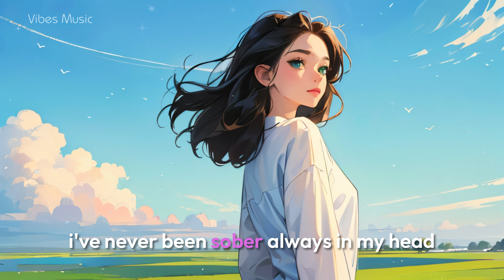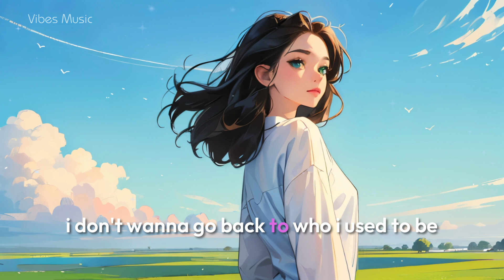Deanz ~ Let Me Drown Lyrics ~ Pop Music For Good Vibes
mmerse yourself in the emotive sounds of 'Let Me Drown' by Deanz, a pop track that blends deep emotions with uplifting vibes. 🎶 With its heartfelt lyrics and soothing melody, this song is perfect for when you need to relax and reflect while still feeling those good vibes. Sing along with the lyrics on-screen and let the music take you on a journey of emotion and positivity.